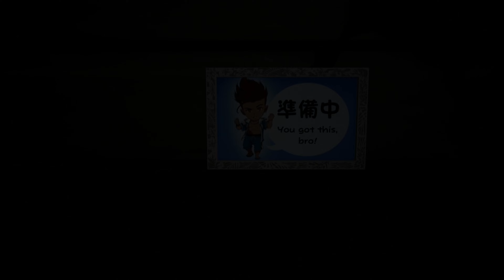FINAL FANTASY VII REBIRTH Gameplay Walkthrough EP.24- Johnny's Seaside Inn (4K 60 FPS) FULL GAME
Final Fantasy VII Rebirth is a 2024 action role-playing game developed and published by Square Enix. The game is a sequel to Final Fantasy VII Remake (2020) and the second in a planned trilogy of games remaking the 1997 PlayStation game Final Fantasy VII. Like its predecessor, the gameplay of Rebirth combines real-time action with strategic and role-playing elements. Set immediately after Remake's events, players control mercenary Cloud Strife and a party of characters principally comprising the eco-terrorist group AVALANCHE, who embark on a journey across the Planet to prevent the megacorporation Shinra from exploiting its life essence, the Lifestream, as an energy source, and defeat former elite SOLDIER Sephiroth, who seeks to unite with the Planet to achieve greater power. Rebirth entered production in November 2019 prior to Remake's release, and was announced in June 2022. All of the previous game's lead staff return in the same positions, but with Tetsuya Nomura as creative director instead of director, and Naoki Hamaguchi as director instead of co-director.

The story begins,  on "The Planet" and centers on the journey of the main characters as they seek to end the tyranny of the Shinra Electric Power Company, which controls the megalopolis of Midgar by weaponizing the Lifestream, and defeat Sephiroth, a legendary veteran of Shinra's elite SOLDIER unit who was presumed dead and seeks to summon Meteor to wound the Planet, enabling him to attain godhood by uniting with the Lifestream.